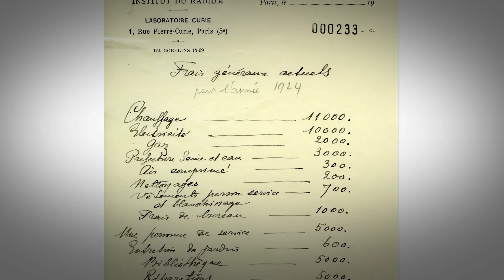Visitez le bureau de Marie Curie – Rendez-vous au Musée Curie - Episode 5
5e épisode de la série de capsules vidéo « Rendez-vous au Musée Curie »
Et si vous faisiez un voyage dans le temps, un siècle en arrière, à l’Institut du radium à l’époque de Marie Curie ?
Camilla Maiani, responsable de la médiation au Musée Curie, vous emmène sur les traces du laboratoire de physique chimie dirigé pendant près de 20 ans par Marie Curie. Là même où se trouve aujourd’hui le Musée Curie. En exclusivité, vous visiterez le bureau de la première patronne des lieux, et découvrirez les anecdotes du mobilier et objets meublant ce lieu patrimonial chargé d’histoire et d’émotion.